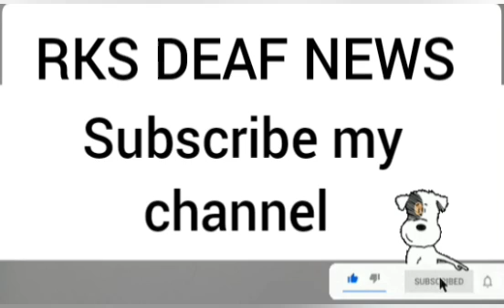RKS DEAF NEWS 08/04/2022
Why did Sonia Gandhi meet PM Modi, Defense Minister Rajnath Singh?  Faroogi Abdulaah Rajnath, Aon Birla were also present during PM Modi's meeting.